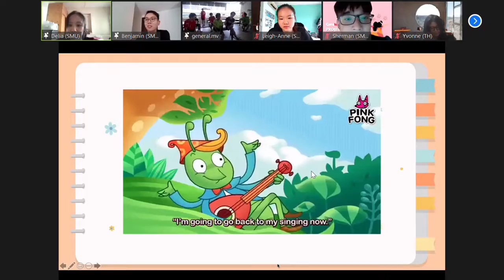SMU Caretalyst, 2021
SMU Caretalyst aims to educate, encourage, and empower future leaders to make a difference, through two main community service projects — Project Illuminate and Project Ai.

Project Illuminate focuses on serving the underprivileged children to improve their academics through weekly remedial sessions, and cultivate their character and values through our interactions with them via sports, science, and art activities. Additionally, this project takes place during the school semesters.

Project Ai aims to empower Persons With Intellectual Disability (PWIDs) with various skill sets through our weekly activities and at the same time, raise public awareness on special needs. This project happens over the summer break.